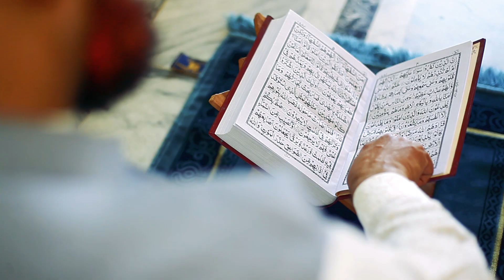Ye Ramzan Hai | Hafiz Nasir Khan | New Ramadhan Kalam 2020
A New Ramadhan Kalam Recited By Hafiz Nasir Khan Entitled 'Ye Ramzan Hai'.

Lyrics: Saeed Aaqil
Audio: Awais Amjad - Al Madina Studio
DOP: Ali Akbar Ch
Drone: Kamran Kami
Assistant: Osama Waheed
Director: Nomi Hassan